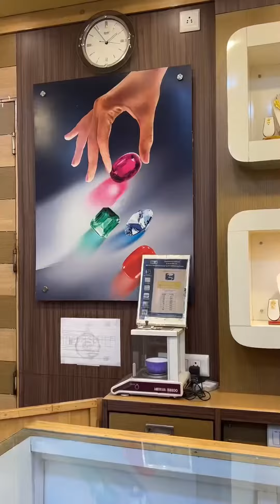M.P.P. Jewellers Malda Branch এর সমস্ত গয়নার কালেকশন্স😍 Upto 25% off on making charges 😆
Address ⤵️
M.P.P. Jewellers Malda
Rabindra Avenue Road
opposite of Pabna sweet
Malda, West Bengal 732101